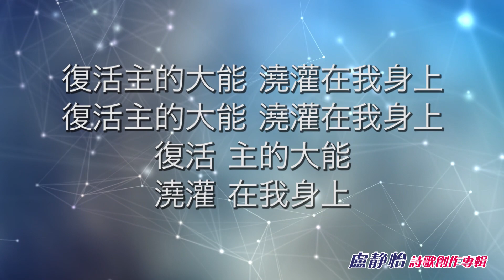榮耀神大能/盧靜怡 Grace 起來跳舞詩歌創作專輯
榮耀神的大能 降臨在這地方
榮耀 神的大能
降臨 在這地方

醫治主的大能 釋放在我們當中
醫治 主的大能
釋放 在我們當中

復活主的大能 澆灌在我身上
復活 主的大能
澆灌 在我身上

哈利路亞 哈利路亞 哈利路亞

醫治 釋放 澆灌